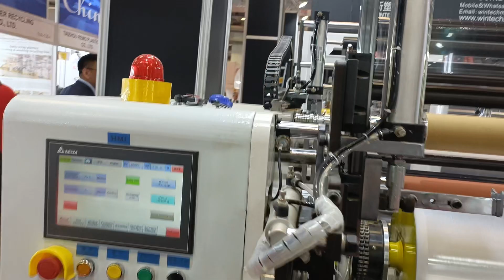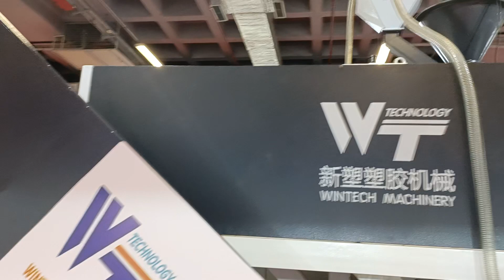Wintech 80/120/80-2400 fully Auto Stretch Film Making Machine in 2023 istanbul plastic Exhibiton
1.The stretch film extruder machine alloy screw adopts special mixing function and high plasticizing design which combine import static mixer to ensure plasticization is good, color is uniform and increase extrusion capacity greatly.
2.Stretch film extruder machine T-die material employs imported top special mould steel. By high precise process and treatment to ensure the long-term use of the T-die and no deformation.. Meanwhile insures material extrusion is more smooth and stable.
3.Stretch film extruder machine inside cool roller adopts two-way circulation design and built-in spiral flow way to ensure roller surface temperature is equal.
4.Strech film extruder machine winding station can move forth and back. Adopts advanced torque motor with four-axis automatic tension control. Both the speed and film width arefreely adjustable